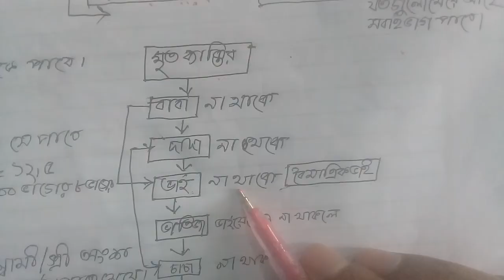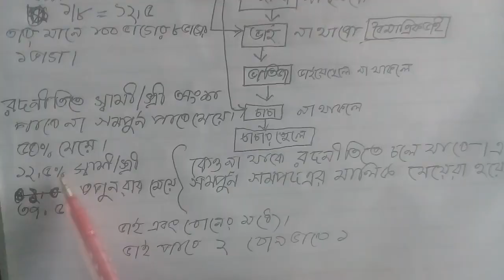ইসলামি ফারায়েজ অনুযায়ী শুধুমাত্র মেয়ে থাকলে সম্প্রতি বন্টন ।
একটি মেয়ে থাকলে সম্প্রতি বন্টন ।একের অধিক মেয়ে থাকলে সম্প্রতি বন্টন ।মেয়ে ছাড়া কেউই না থাকলে করনীয়।
এই চ্যানেলটিতে কোন প্রকারের অশ্লীল ,অনৈতিক, গুজব ,রাষ্ট্রবিরোধী কোনো কথা, অসামাজিক, বিতর্কিত ,অপপ্রচার মূলক এবং আইনের পরিপন্থী, কোন স্থিরচিত্র অথবা ভিডিওচিত্র নেই। চ্যানেলটি শুধুমাত্র শেখার জন্য ।যদি কারো মনে হয়, এই চ্যানেলটিতে উপরুক্ত কোন ঘটনা প্রকাশ পাচ্ছে, সঙ্গে সঙ্গে আমাকে জানাবেন ।চ্যানেলটি ব্যান করে দেয়ার ব্যবস্থা করব ।সরকারকে সহযোগিতা করুন, আপনি ভালো থাকুন সবাইকে ভালো রাখার চেষ্টা করুন। ধন্যবাদ স্যার এখানে ঘুরে যাওয়ার জন্য।